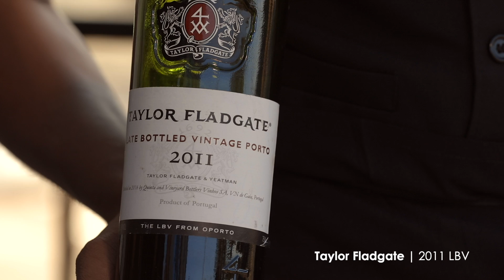Sippin with a Somm Ep 4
Wine and Food pairing with the Somm and Chef!